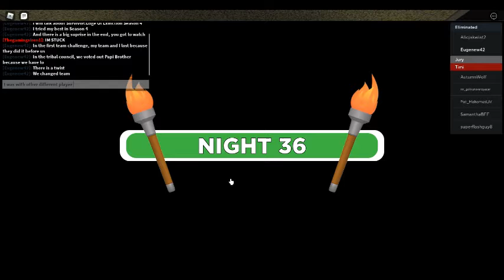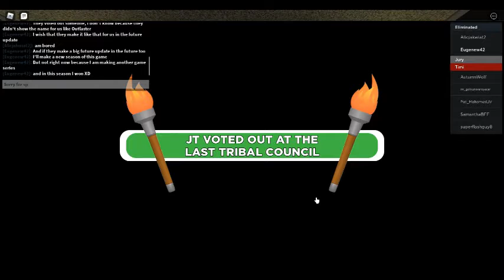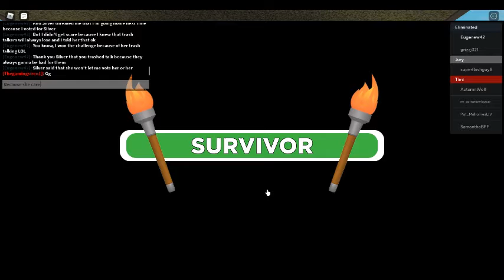Roblox Survivor:Edge Of Extinction:The Aftermath Of Season 4 Part 1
Here are my thoughts about Season 4